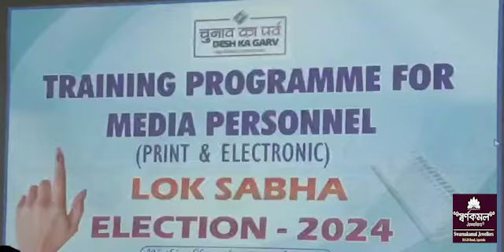Print tai Electronic Mediaeogno Twiwi Pragya Bhvano Training Panda Songchakha Election Commission